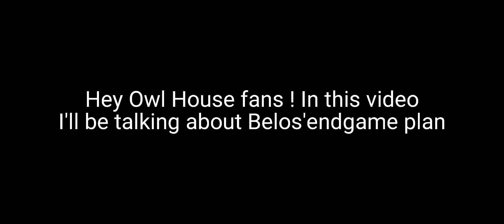BELOS' END GAME - The Owl House Watching and Dreaming